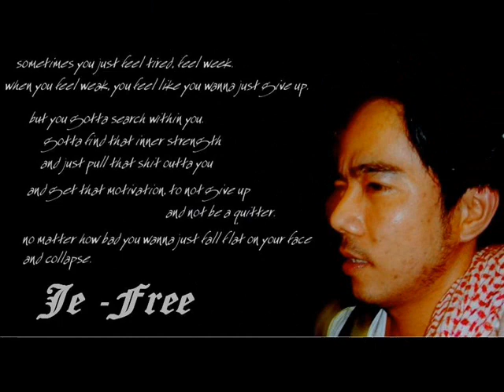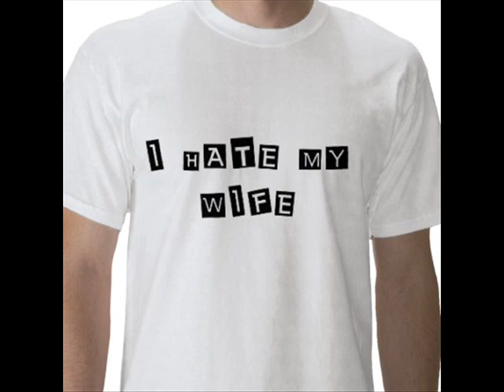cleaning out my closet ( EPENG VERSION).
i dont give  a fuck!